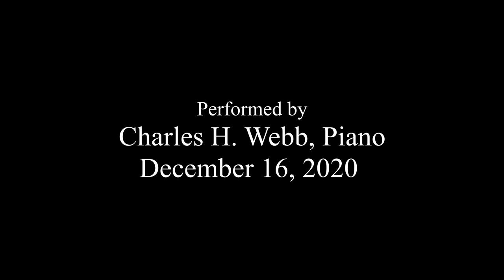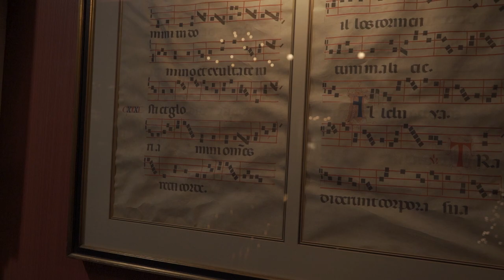Charles Webb Christmas Concert -- Part 2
• Love Came Down at Christmas (1885) Christina Rosetti
 • Hark the Herald Angels Sing (1840) Felix Mendelssohn
 • Once in Royal David’s City (1849) Henry John Gauntlett
 • There’s a Song in the Air (1905) Karl Pomeroy Harrington
 • Go Tell It On the Mountain – (Christmas Spiritual) Composer Unknown
 • The First Nowell (Traditional English Carol) Composer Unknown
 • Rock-A-Bye My Dear Little Boy (Traditional Czechoslovakian Carol) Composer Unknown
 • O Come O Come Emmanual (c. 1710) Latin Carol, Composer Unknown
 • Come Thou Long Expected Jesus (1715) Christian Witt
 • Good King Wenceslas (13th Century Traditional English Carol) Composer Unknown